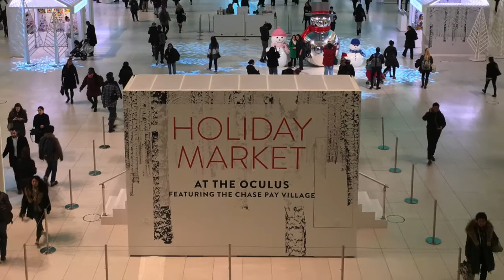Christmas at the Oculus, NYC (time-lapse video and photos, 2017)